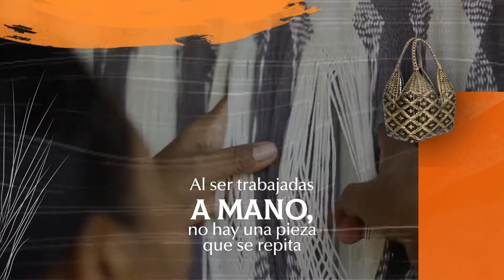¡Compra en la TiendaExpoartesanías!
En la tienda de ExpoartesaníasDigital, 350 artesanos colombianos te ofrecen más de 12.000 creaciones únicas, ya que, al ser elaboradas completamente a mano, ninguna se repite.

¡En esta Navidad, regala una artesanía de ExpoartesaníasDigital!